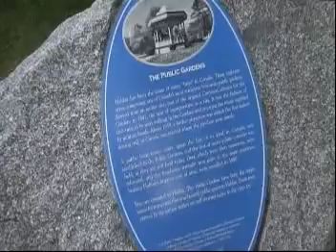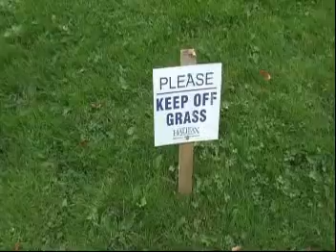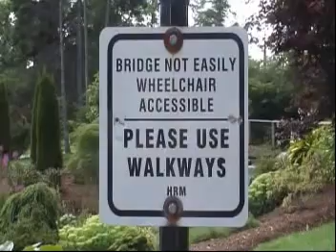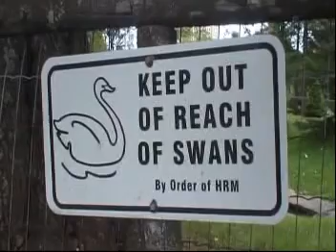Halifax Public Gardens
Shot on an awesome day in August of 2006.  The Halifax Public Gardens is a downtown attraction located near shopping and other items of interest.